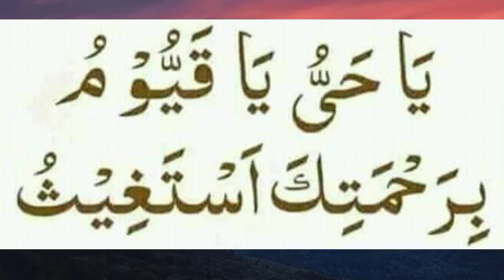hazrat muhammad saw nay farmaya.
HAZRAT MUHAMMAD ﷺ na farmaya,daily dua,aliflaam,Alif laam,
wazaif,hadees,hadith,dua,quran,namaz,wazif,hazrat muhammad,duaen,